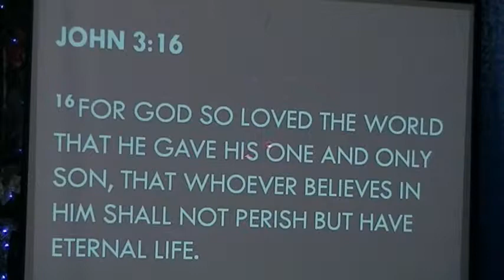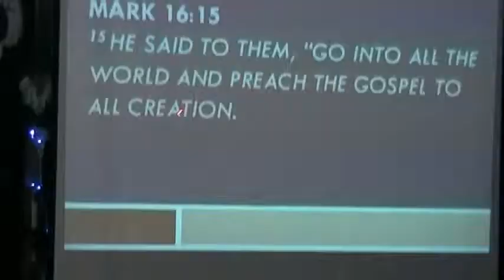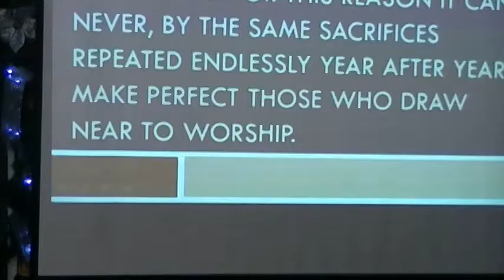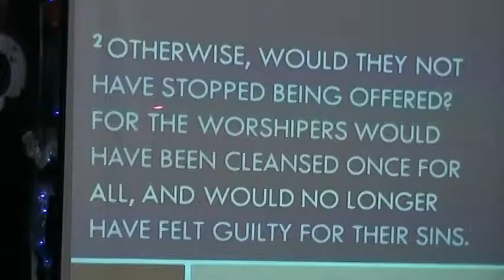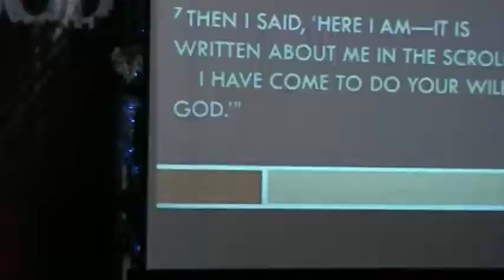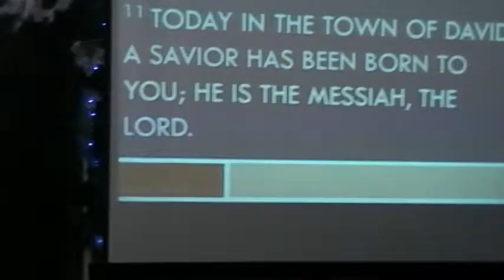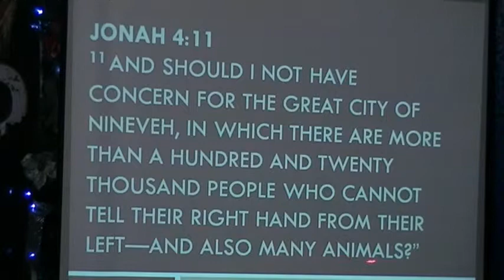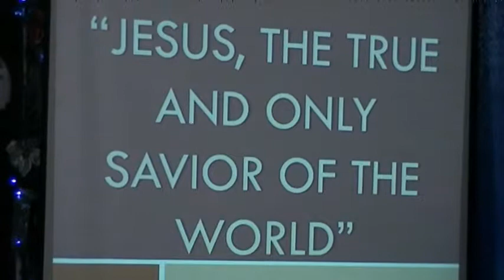Jesus the true and only savior of the world Part 3